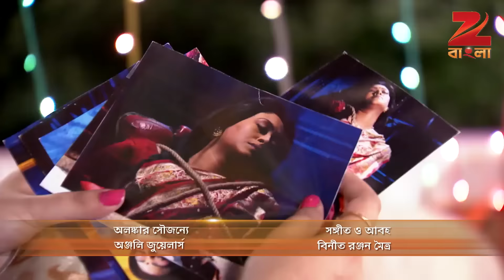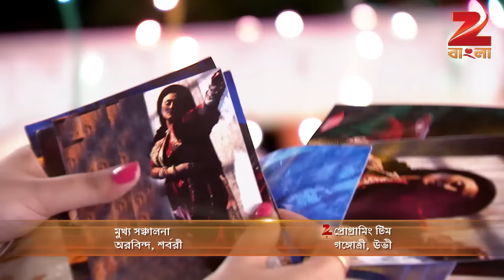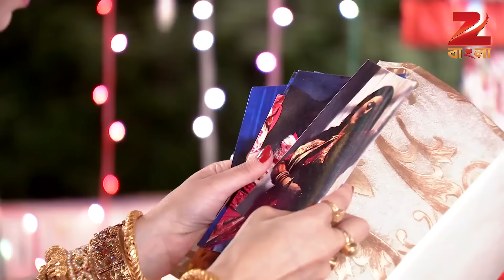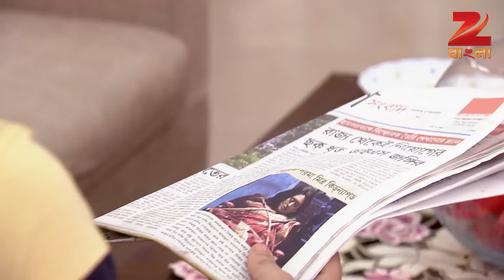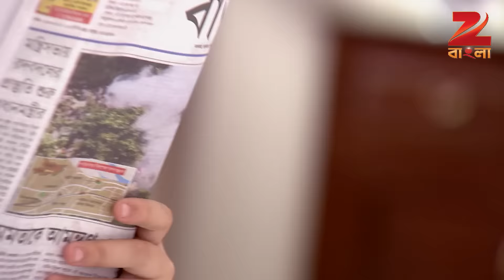Goyenda Ginni | EP - 262 | Webisode | Indrani Haldar, Saheb Chatterjee | Zee Bangla